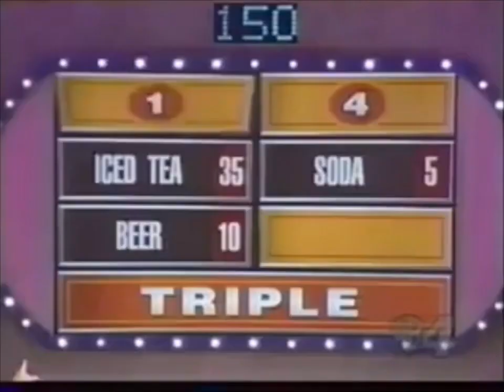Biggest Win Ever